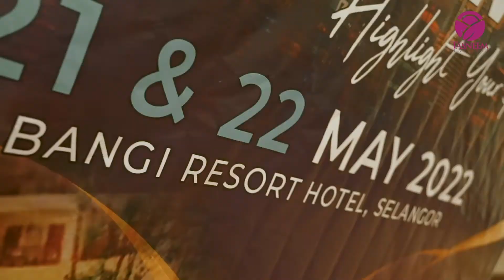Train To Trainer 1.0 2022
Bangi Resort